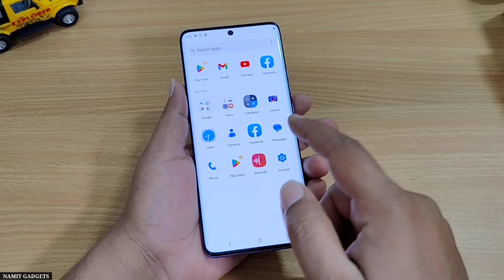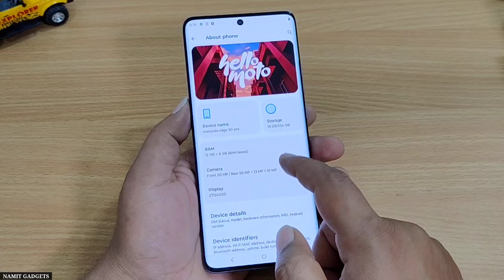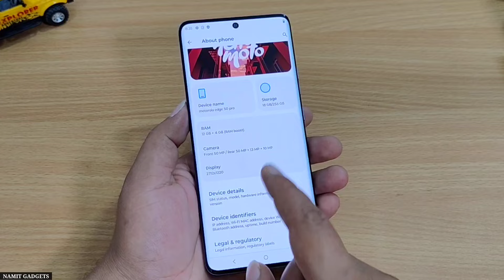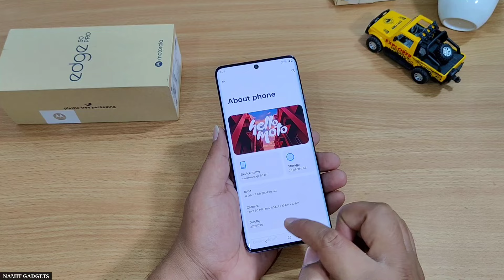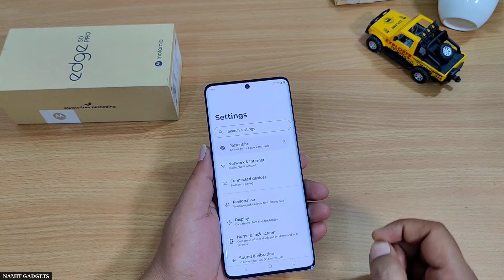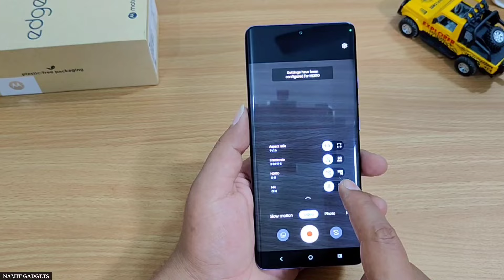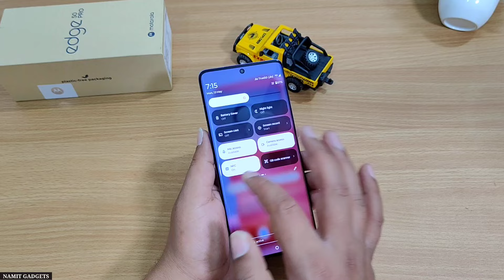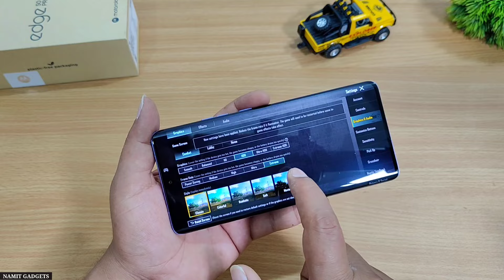Motorola Edge 50 Pro Unboxing and Review | Motorola Edge 50 Pro 5g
Motorola Edge 50 Pro 8GB 256GB

Moto Edge 50 Pro Transparent Back Cover

Moto Edge 50 Pro UV Glass
Queries Solved:-
• Motorola Edge 50 Pro Unboxing
• Motorola Edge 50 Pro Features and Specifications
• Moto Edge 50 Pro Unboxing and Review
• Moto Edge 50 Pro Features and Specifications

Best Equipments For YouTubers
○ Microphone: